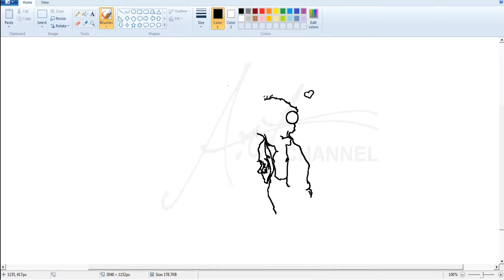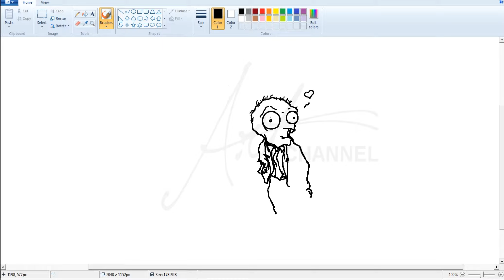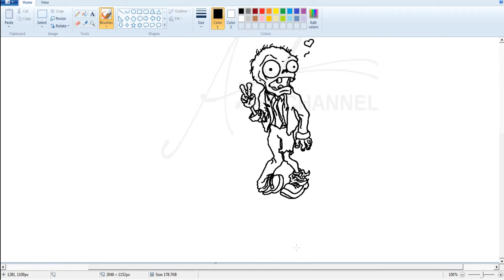Draw Zoombie On MS Paint | Plant Vs Zoombie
Drawing Zoombie On MS Paint post time skip from the game Plant Vs Zoombie 🌟 Don't Forget To 🌟